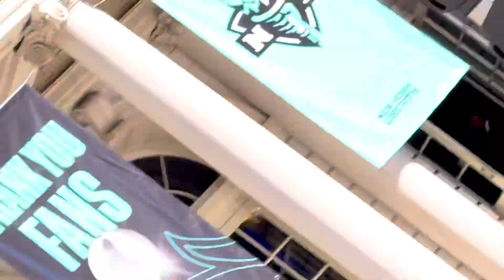2024 WNBA City Hall Park 🏆